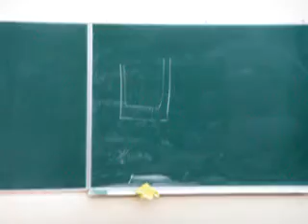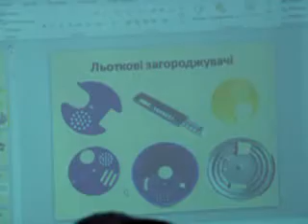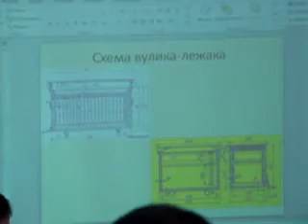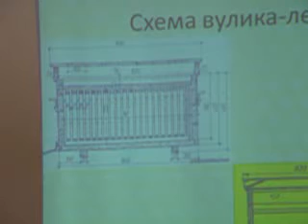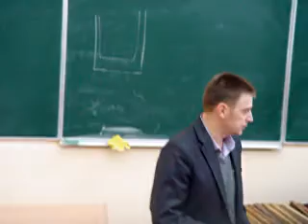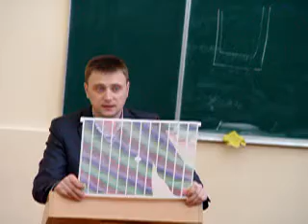Курси Бджільництва. ч-11. Стільники. Боярський фаховий коледж НУБіП. М.Войналович. Honeybees.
= Курси Бджільництва. ч-11. Стільники. Боярський коледж бджільництва НУБіП. М.Войналович. Honeybees.
 part-11. Combs in beehives of honeybees. Lecture of beekeeper Dr Mykola Voinalovich, Kyiv, Ukraine. Boyarka Beekeeping College, Kyiv District, Kyiv, Ukraine. recorded 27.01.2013.

Uploaded:   15.XI.2023, Kyiv, the capital of UKRAINE. Uploaded by Dr Victor Fursov, Entomologist, Beekeeper, Teacher in Ukraine.
або Monobanka:    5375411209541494  (призначення - на техніку для стримінгу).

4) Your support/free donation will be greatly appreciated, from you personally, and the name of scientists - Galileo Galilei, Carl Linnaeus, Karl von Frisch, Charles Darwin, Alexander von Humboldt, Jean-Henri Fabre, Anthoni van Leeuwenhoek = via this

5) To SUPPORT us in some funds, you need to PRESS the botton JOIN on FRONT PAGE of this CHANNEL or UNDER the screen of this Video to JOIN our MEMBERSHP & Team of SPONSORS. Thanks you for your kind SUPPORT.